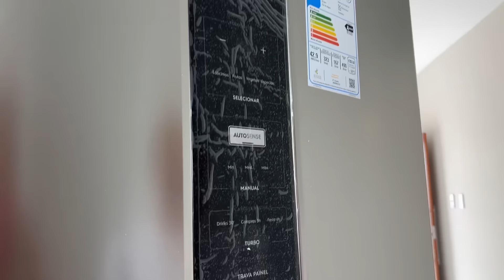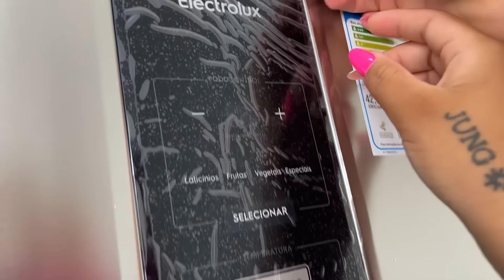NOSSA GELADEIRA CHEGOU E TEVE FAXINA NA CASA NOVA!!! 😍 Mile Steffani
Primeira faxina na nossa casa, lavamos a casa para se mudar, nossa geladeira também chegou 😍
Veja esse vídeo completo!!!